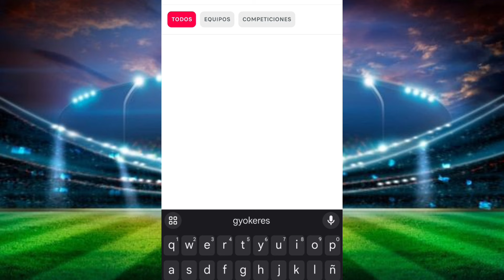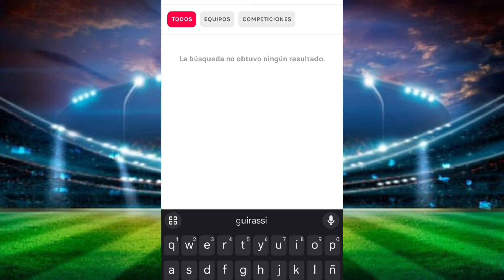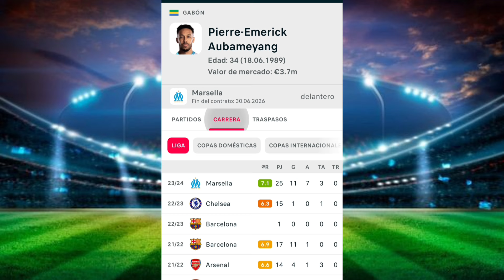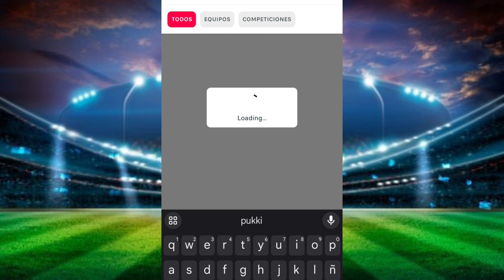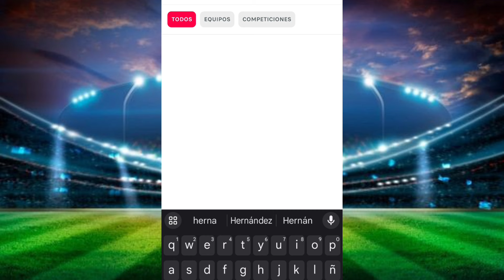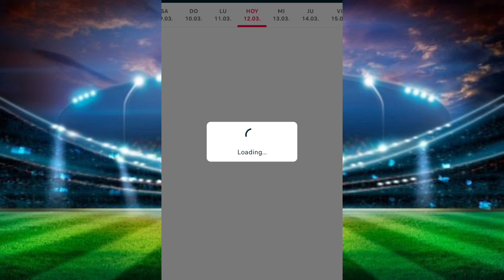COMO ganar apuestas de JUGADOR MARCA GOL⚽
En este vídeo te digo como ganar apuesta a jugadores y los que mejor resultado me están dando a mi

apuestas borja
apuestas deportivas

SEO
Jeosmin Mustiola
pronosticos dani
betfacil
la media inglesa
drafteados
Doctor Apuesta de
Pollito MLB
PinpiMLB
Las Fijas
Compendio Deportivo VIP
Datero Iluminati
Datos 777
Dato Deportivo Internacional
Rodrigo Picks
La Casa del Deporte
Master Picks
Juan Peña
Veneno Deportivo
Jugadita del Dia
Mundo Apuestas
Parlay Centerc
Pronosticos Dani
El Capi
NBA
MLB
NFL
NHL
Champions League
Europa League
Conference League
Copa libertadores
copa sudamericana